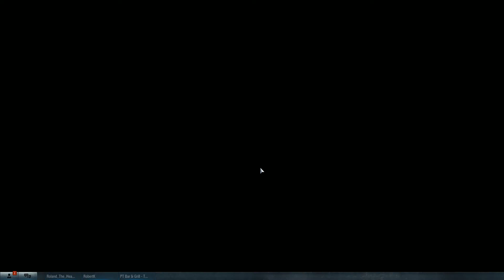World of Warplanes 2.0 T6 Corsair F4U-1 in New Adventures 22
Hey Everyone! So in this episode we take out our Tier VI Corsair mainly because I wanted to fly her but another reason is that we can get into the F7F from her side of the tech tree too and we do love to fly all the Corsairs in the game so it made sense! Thank you all so much for watching and have a great day!

Follow me with these links!